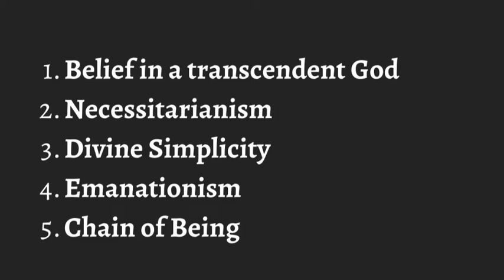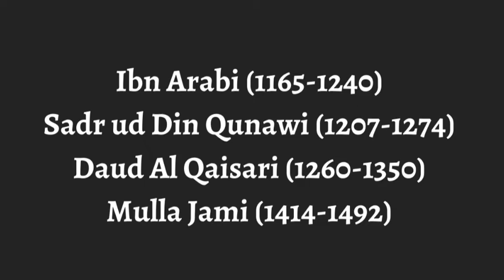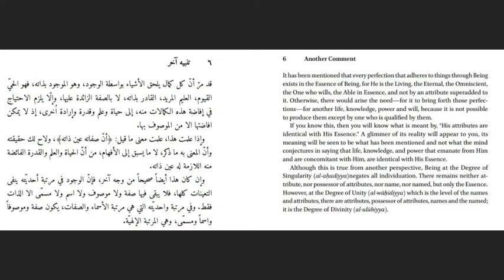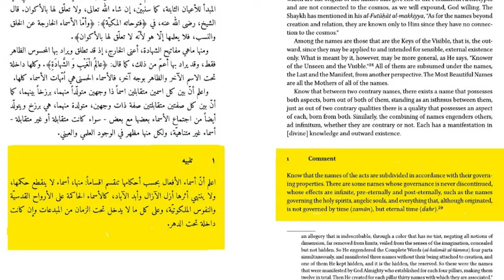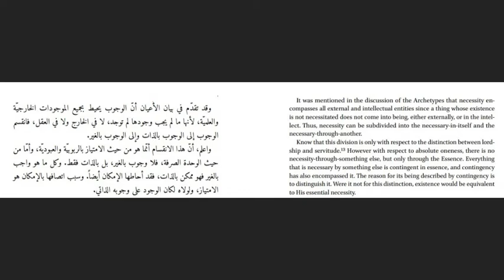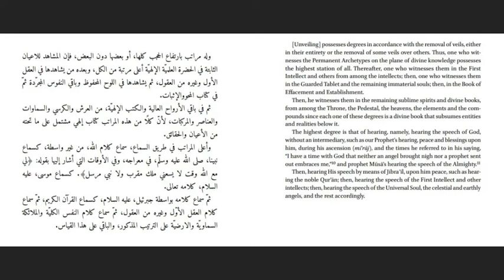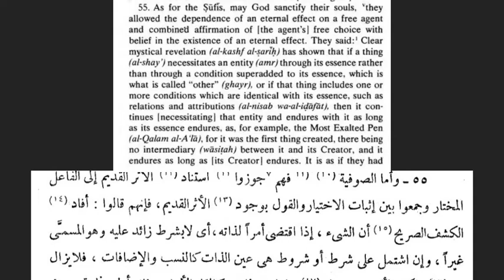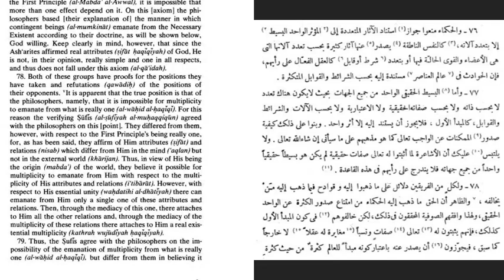Neoplatonism of Ibn Arabi | The Unity of Philosophers and Mystics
In this video, we present the evidence that the Akbarian School is essentially Islamic Neoplatonic and is in a deep agreement with the Islamic Philosophers apart from semantic differences. The Akbarian School is not only deeply in line with Islamic Neoplatonism but can also be categorized as one school of Islamic Philosophy. Due to the overwhelming evidence that can be brought forward in this regard, it is absolutely futile to claim that Akbarian School is against Philosophers or rejects them completely.

Timeline:
Introduction 00:00 - 03:25
Neoplatonism 03:25 -  05:30
Main Thinkers 05:30 - 10:32
Evidence by Qaisari 10:32 - 19:22
Evidence by Mulla Jami 19:32 - 26:22
Ending Notes 26:22 - 30:00